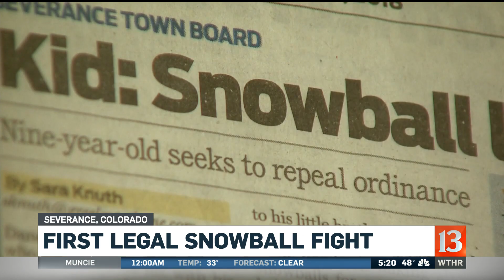Colorado town overturns law banning snowball fights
Remember the story of the little boy who wanted to have a snowball fight, but in his hometown, it's illegal? Well, he took his dream to the Severance, Colorado town council and they voted to overturn that 100-year-old law.